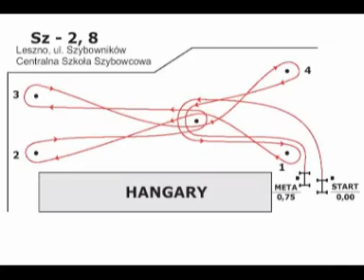Rajd Andrzejkowy 2010-11-14 I etap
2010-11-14 Rajd Andrzejkowy I etap